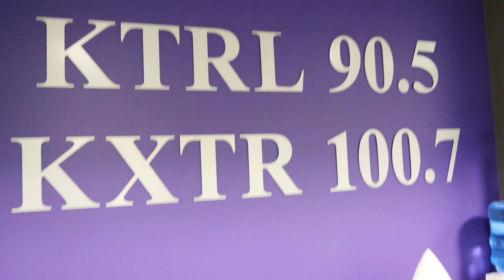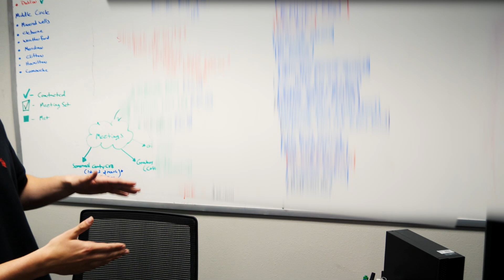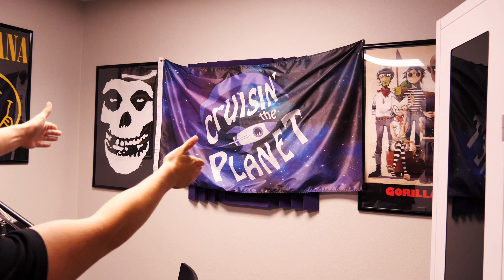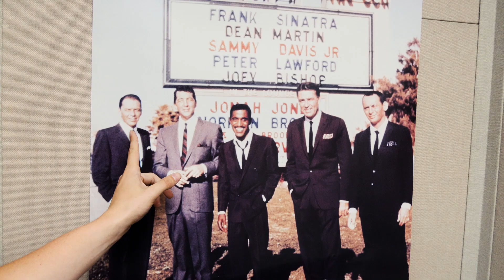Tarleton State University's ONLY radio station tour!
Come with us to check out the student-led radio station!